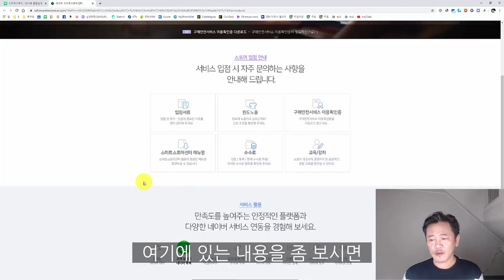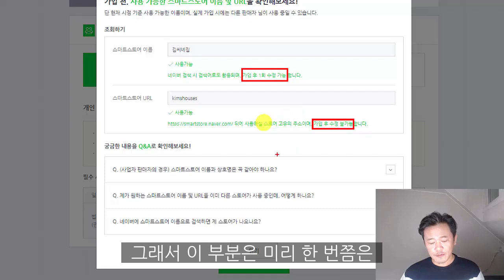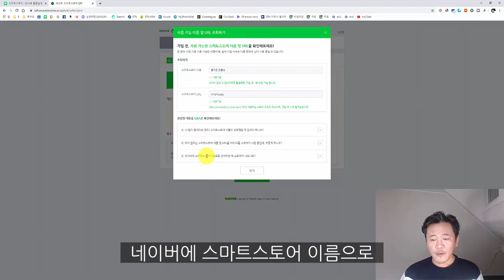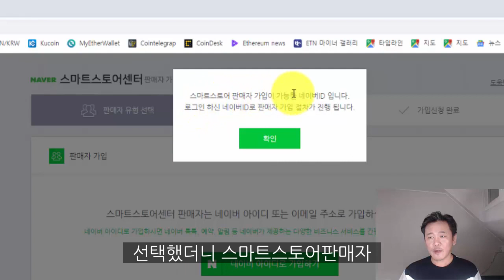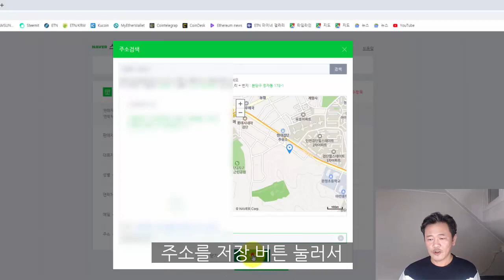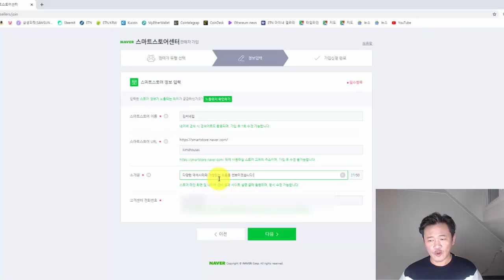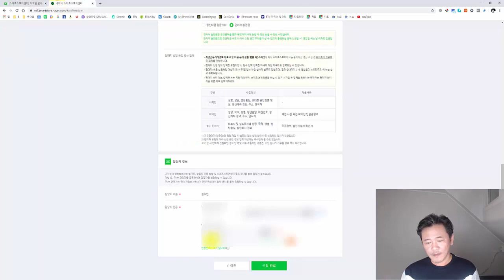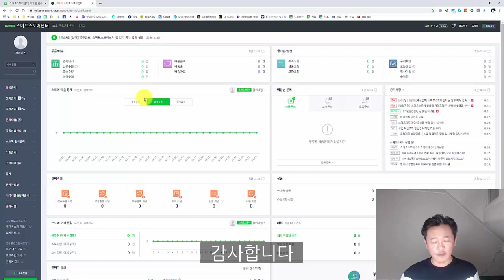스마트스토어 가입하기 - 실전 쇼핑몰 특강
스마트스토어 서비스를 이용하기 위해 개인 회원으로 가입하는 방법입니다.

이 내용은 남부여성발전센터의 쇼핑몰 특강, 서초여성인력개발센터의 오픈마켓 셀러 과정 수강생을 위한 내용입니다.